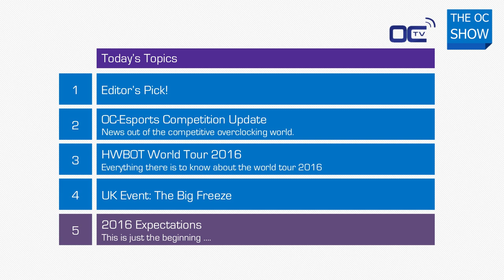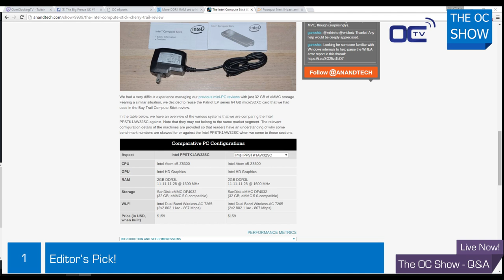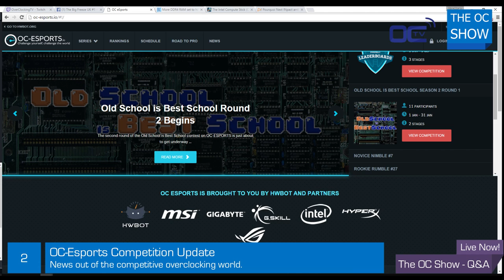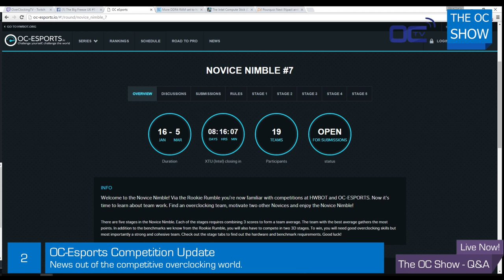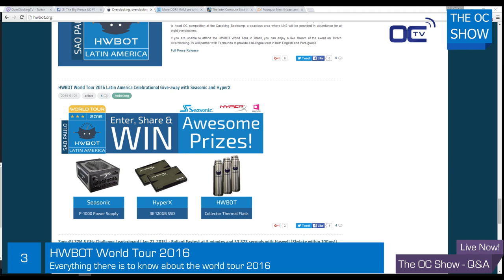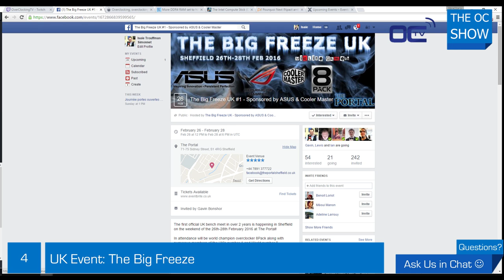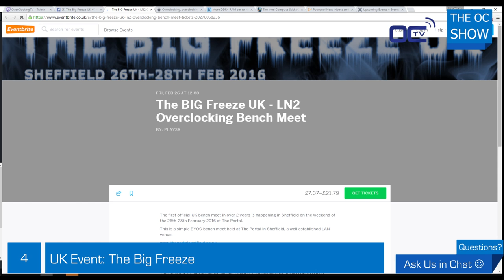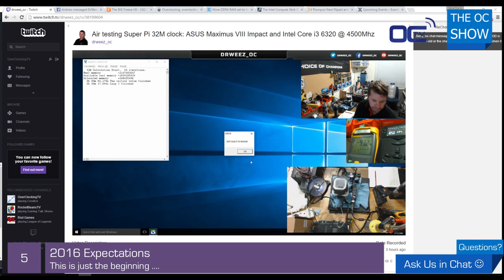The OC Show Live Q&A - S03E01: Intel Compu Stick, tracking on the web, campus party & UK bench meet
A new season starts on the OC Show and we are live from the HWBOT World Tour 2016 at Campus Party Brazil. CPBR9.

Today on the show we have Gavbon from the UK to tell us more about the Big Freeze event he is organizing.
We are also talking about the new Intel Compu stick and anonimity and excessive tracking on the internet.

Song : Summer Sunrise (Original Mix)